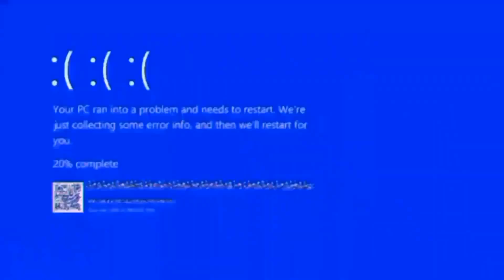FREE FIRE TONIGHT LEAKS AND UPDATE||FREE FIRE TONIGHT EVENT||FREE FIRE 23 JANUARY EVENT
PARA SAMSUNG,A3,A5,A6,A7,J2,J5,J7,S5,S6,S7,S9,A10,A20,A30,A50
हैलो दोस्तो आज मैं आप को इस विडीयो के अंदर फ्री फायर टूनाईट इवेंट के बारे मे फुल डिटेल से आप को एक एक लीक्स के बारे मे बताने वाला हु की आज रात भारत मे कौन सा नया एवेंट आने वाला है जितना भी इवेंट इस वीडियो में बताऊंगा वही इवेंट फ्री फायर इंडिया सर्वर में आने वाली है सो वीडियो को अंततक जरूर करें
Hello friends, today in this video I am going to tell you about each and every leak in full detail about the Free Fire Tonight event, which new event is going to come in India tonight, all the events will be told in this video. The same event is going to come in Free Fire India Server so do watch the video till the end.
hailo dosto aaj main aap ko is videeyo ke andar phree phaayar toonaeet ivent ke baare me phul ditel se aap ko ek ek leeks ke baare me bataane vaala hu kee aaj raat bhaarat me kaun sa naya event aane vaala hai jitana bhee ivent is veediyo mein bataoonga vahee ivent phree phaayar indiya sarvar mein aane vaalee hai so veediyo ko antatak jaroor karen
ഹലോ സുഹൃത്തുക്കളെ, ഇന്ന് ഈ വീഡിയോയിൽ ഞാൻ നിങ്ങളോട് പറയാൻ പോകുന്നത് ഫ്രീ ഫയർ ടുനൈറ്റ് ഇവന്റിനെ കുറിച്ചുള്ള ഓരോ ലീക്കിനെ കുറിച്ചും പൂർണ്ണമായി വിശദമായി പറയാൻ പോകുന്നു, ഇന്ന് രാത്രി ഇന്ത്യയിൽ ഏത് പുതിയ ഇവന്റ് വരാൻ പോകുന്നു, എല്ലാ സംഭവങ്ങളും ഈ വീഡിയോയിൽ പറയും. ഇതേ ഇവന്റ് ഫ്രീ ഫയർ ഇന്ത്യ സെർവറിൽ വരാൻ പോകുന്നു അതിനാൽ വീഡിയോ അവസാനം വരെ കാണുക.
హలో ఫ్రెండ్స్, ఈ రోజు ఈ వీడియోలో నేను ఫ్రీ ఫైర్ టునైట్ ఈవెంట్ గురించి పూర్తి వివరంగా ప్రతి లీక్ గురించి మీకు చెప్పబోతున్నాను, ఈ రాత్రి ఇండియాలో ఏ కొత్త ఈవెంట్ రాబోతోంది, అన్ని ఈవెంట్స్ ఈ వీడియోలో చెప్పబడతాయి. అదే ఈవెంట్ ఫ్రీ ఫైర్ ఇండియా సర్వర్‌లో రాబోతోంది కాబట్టి వీడియోని చివరి వరకు చూడండి.